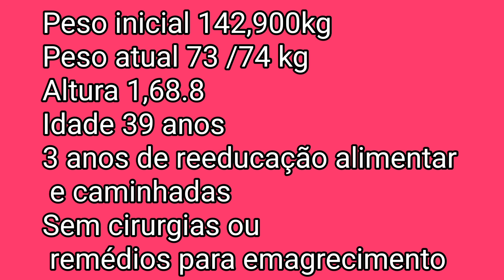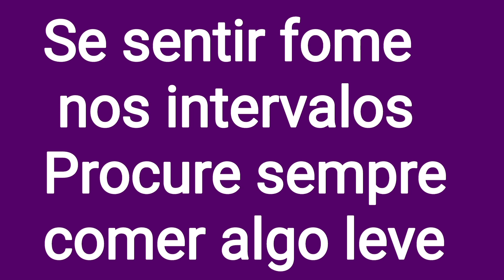Projeto Emagrecendo com PryMazzei /após vários anos fomos na churrascaria